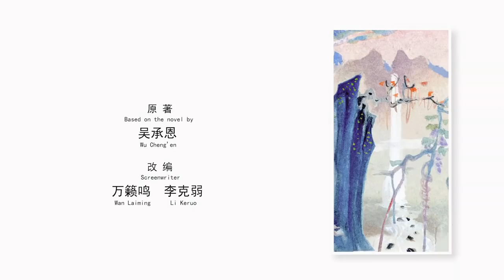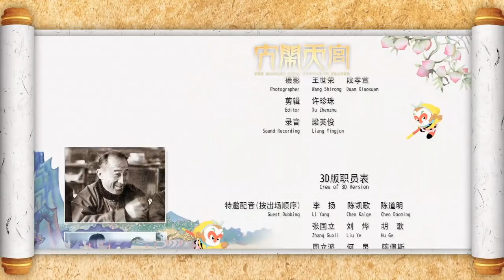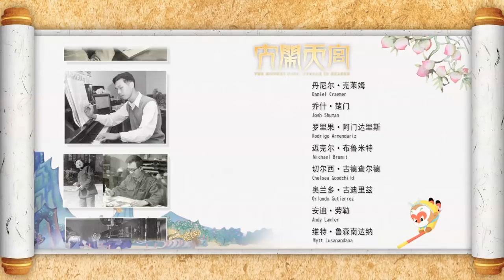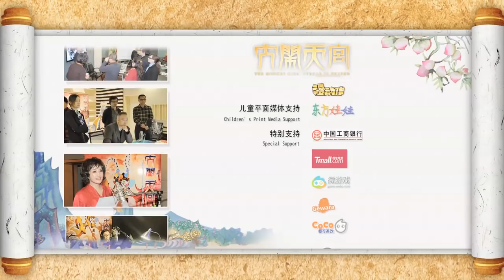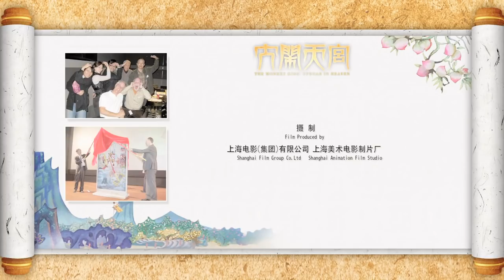Cartoon Monkey King